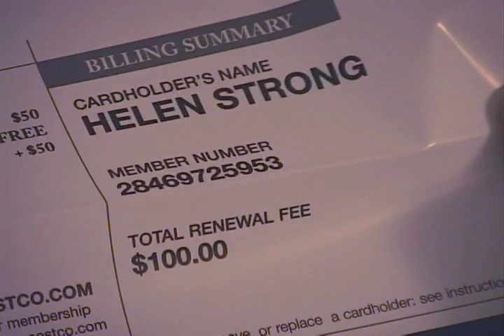Thurman Dalrymple's Reel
Billy, Renewal, a scene from "Heat" are USC projects, the faith-based film "Losing Faith" and the NYFA horror film "Silent" by Marc Moeri.  Enjoy.